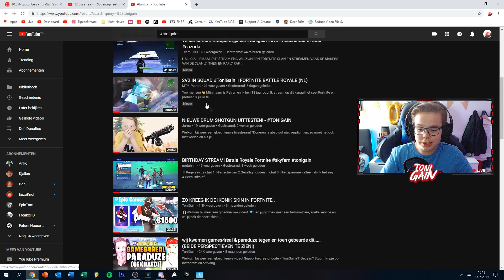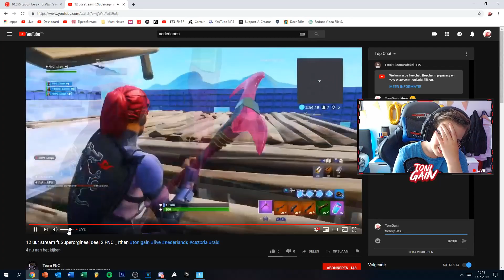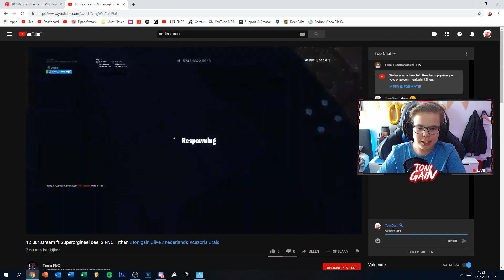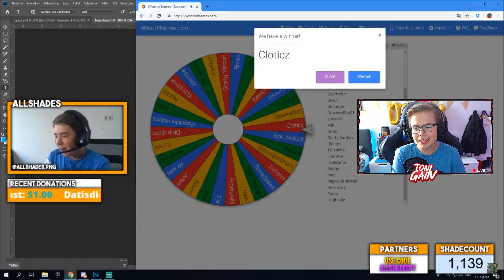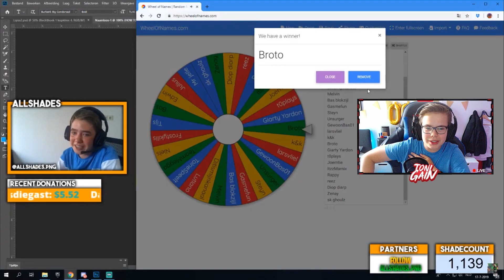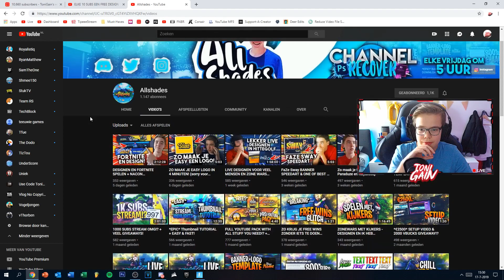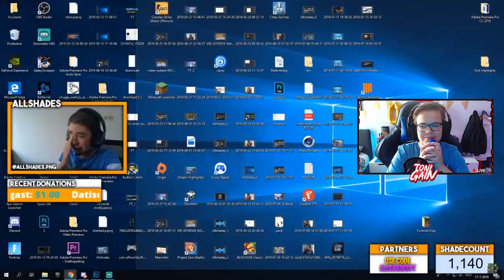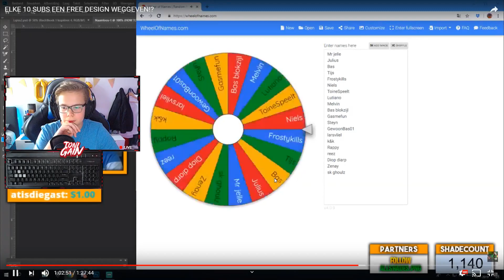DEZE FAN MOEST HUILEN IN DE STREAM!! ft. UnderScore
🙌🏻𝑾𝒆𝒍𝒌𝒐𝒎 𝐛𝐢𝐣 𝐰𝐞𝐞𝐫 𝐞𝐞𝐧 𝐠𝐥𝐨𝐞𝐝𝐧𝐢𝐞𝐮𝐰𝐞 𝙫𝙞𝙙𝙚𝙤!

🢂Gedaan? Stuur filmpje op instagram (@ToniGain) en ontvang een shoutout!

💥Kunnen wij de 200 LIKES halen?
🌈Deel de video vooral met je vrienden!

🡆Yoo whatsup mensen, welkom op mijn kanaal! Ik ben Toni en ik ben 14 jaar oud.
🢧Op dit kanaal kan je gamevideo’s vinden, wat waarschijnlijk meestal Fortnite Battle Royale is. 🡆Mijn video’s zijn opgenomen in 1080p en 60fps, dus er is altijd goede kwaliteit!

🎮𝙎𝙩𝙧𝙚𝙖𝙢 𝙪𝙞𝙩𝙧𝙪𝙨𝙩𝙞𝙣𝙜 ↴
🎥Stream encoder: OBS
🎤Microfoon: Rode NT USB
🎧Headset: Logitech G933 Artemis Spectrum
🎬 Edit Programma: Sony Vegas Pro 15
🎥Camera: Logitech C920

🖥PC Specificaties ↴
⌨️Toetsenbord: Corsair Strafe RGB
🖱Muis: Corsair Harpoon
📹 Videokaart/GPU: GeForce GTX 1060 6GB
⚔️Processor/CPU: Intel(R) Core(TM) i7-6700K CPU @ 4.00GHz
🔮Huidige resolutie: 1920 x 1080, 60Hz
💣Beeldschermen: 2x LG 27 inch 60 Hz